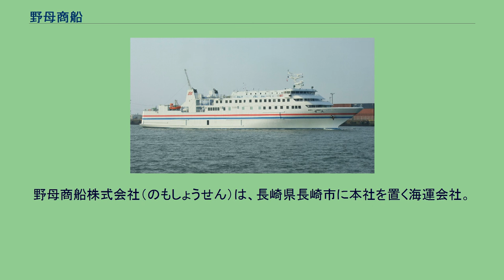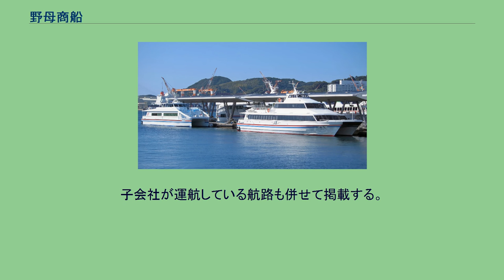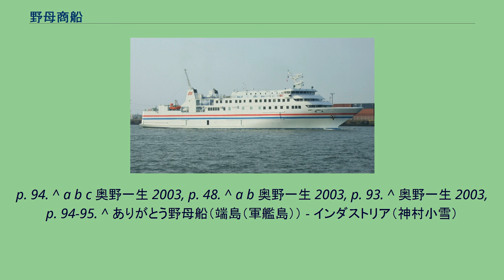野母商船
野母商船株式会社（のもしょうせん）は、長崎県長崎市に本社を置く海運会社。
野母商船グループの中核企業である。
社名は前身の村木汽船部が長崎・大波止と西彼杵郡野母村（現在の長崎市野母崎）間の旅客航路を開設していたことに由来するが、現在は野母港への路線は保有していない。
子会社が運航している航路も併せて掲載する。
太古（3代目、現行） 「鷹巢」（左）と「俊寛」 太古（2代目） ^ a b 野母商船株式会社 第90期決算公告 ^ {{{1}}} (PDF) ^ 公式サイトおよび、日本船舶明細書I 2008年版 - 社団法人 日本海運集会所（2007年12月30日発行） ^
p. 94. ^ a b c 奥野一生 2003, p. 48. ^ a b 奥野一生 2003, p. 93. ^ 奥野一生 2003, p. 94-95. ^ ありがとう野母船（端島（軍艦島）） - インダストリア（神村小雪）